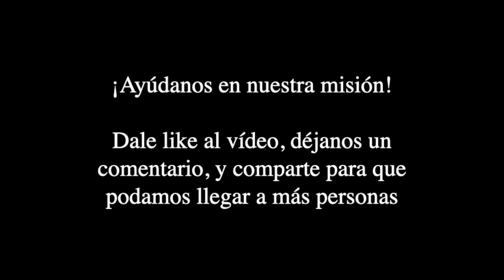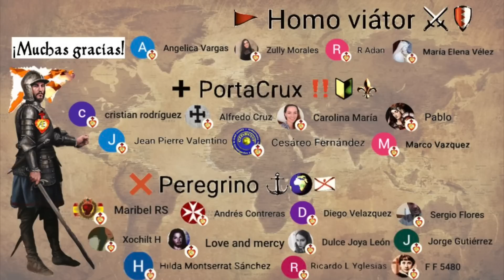Breve introducción a la Cuaresma [del Misal de D.O.M. Gaspar Lefebvre]